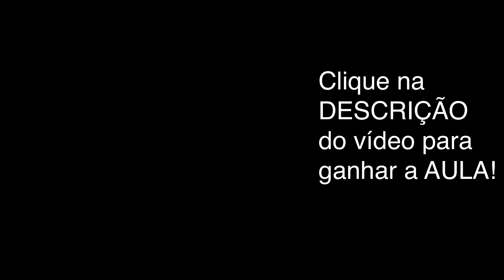Alberto Solon entrevista Antonio Centeno - Real Men Real Style